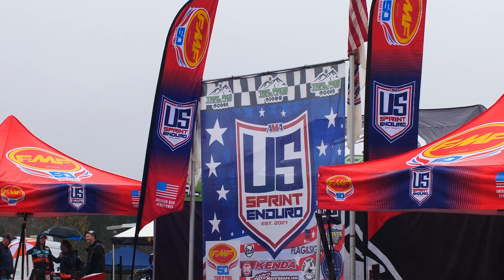US SPRINT ENDURO RND 3 PRESENTED BY MOOSE RACING / DAY 1 EDIT BY SPEED FARM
Thank you to SPEED FARM for this edit of DAY 1!
This was Round 3 of the AMA US Sprint Enduro which was also the three day AMA ISDE Qualifier.